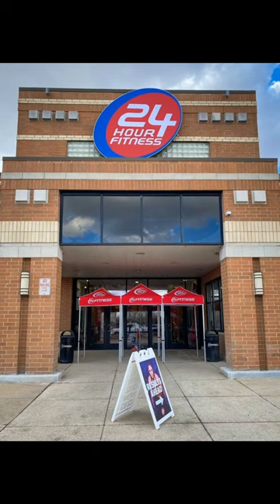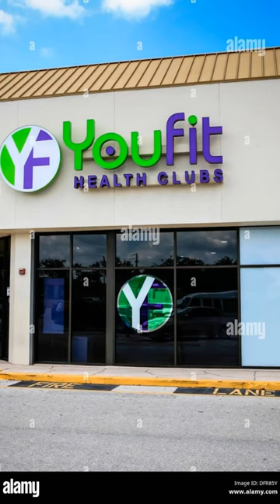Top Gym's To Workout At 💪🦵. #2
24 Hour Fitness is a privately owned and operated fitness center chain headquartered in Carlsbad, California. It is the second largest fitness chain in the United States based on revenue after LA Fitness, and the fourth in number of clubs (behind LA Fitness, Anytime Fitness & Gold's Gym), operating 287 clubs across 11 U.S. states. The company was originally founded by Mark S. Mastrov and was sold to Forstmann Little & Co in 2005, and then to AEA investors and Ontario Teachers Pension Plan in 2014. After COVID-19 forced gym closures ravaged the fitness industry in 2020, the company filed for bankruptcy in June 2020, closed over 100 clubs and successfully emerged from bankruptcy under with new owners Sculptor Capital Investments LLC, Monarch Alternative Capital LP and Cyrus Capital Partners LP in December, 2020.

YouFit Gyms (formerly YouFit Health Clubs) is a national chain of fitness clubs. In October, 2021, YouFit underwent a company-wide rebrand,[1] including a new name and new personalized services, investing more than $20 million to fully update and renovate all 80 facilities in 10 states.

Life Fitness is an American fitness equipment company that specializes in the production and distribution of equipment such as stationary bikes and treadmills. They developed the industry's first electronic stationary bicycle. As of 2015, the company has over 1,700 employees and twelve manufacturing facilities around the world.